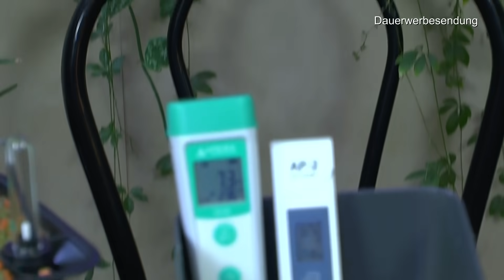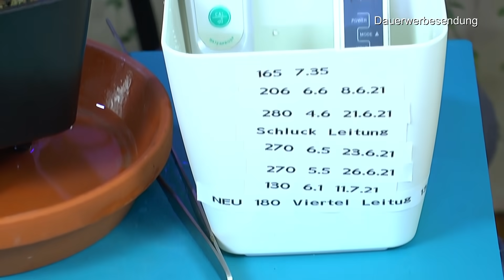Peperomia Variegata Juwelorchidee Philodendron Verrucosum Philodendron Malay Gold Vermehrung Anzucht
Erlebniswelt Zimmerpflanzen auf eine ganz andere Art mit Detlef Römisch. Auch Ich lerne jeden Tag dazu und freu mich auf weitere Erlebnisse an denen ich euch Teil haben lasse.

Lechuza Zubehör Manuelle Hand Wasser Pumpe

T4U 13cm Plastik Selbstbewässerung Blumentopf mit Anzeiger Eckig Anthrazit 3er-Set, Selbstwässernde Wasserspeicher Pflanzgefäße Klein für Zimmerpflanzen

Seramis Pflanz-Granulat für alle Zimmerpflanzen, 15 l – Pflanzen Tongranulat, Blumenerde Ersatz zur Wasser- und Nährstoffspeicherung

Growth Technology-GRP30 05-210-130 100 ml Orchid Myst Spray - Black

COMPO Blattglanz für alle Grünpflanzen, Sprühflasche, 300 ml

50 Feet Selbstbewässerung Docht für selbst bewässern Pflanzer Topf DIY Urlaub